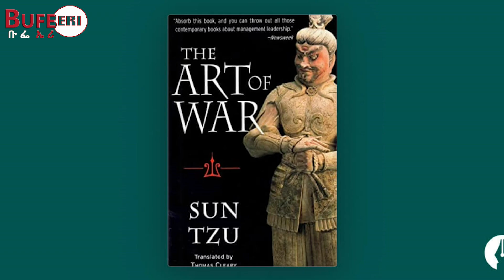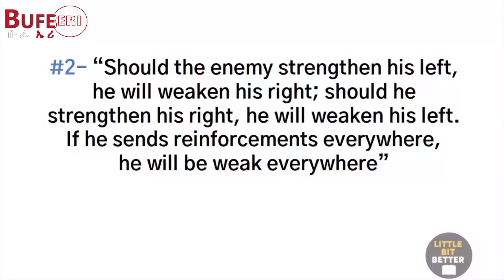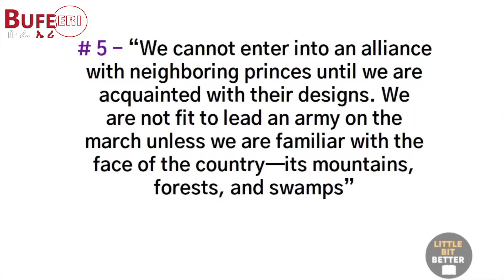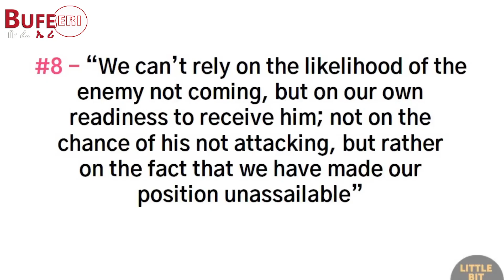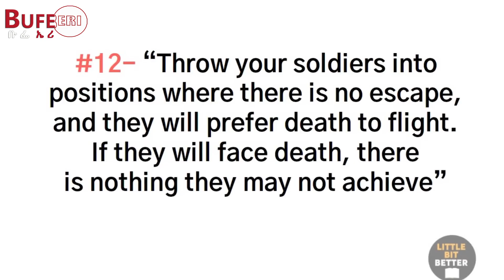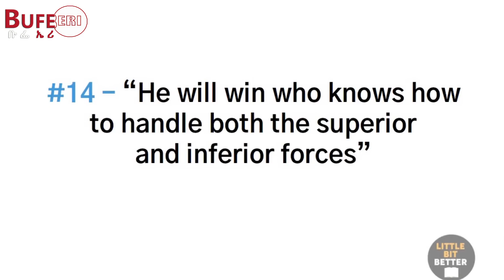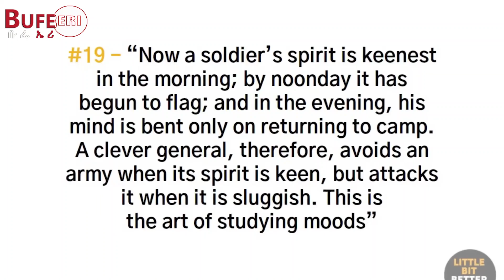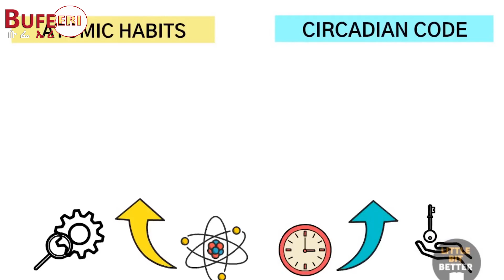መን ብዝያዳ ኣብ ግብሪ ኣውዒልዋ? @BUFERI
ክቡራት ተኸታተልቲ ፡ ነዚ ቪድዮ ብላይክ ክትጅምርዎን ሼር ብምግባር ከኣ ምስ ፈተውትኹም ከተፋልጡናን፡ ሳብስክራይብ እናገበርኩም ከኣ ነዛ ቻነል ከተዕብዩዋን ብትሕትና ንሓትት ፡ክብረት ይሃበልና!!